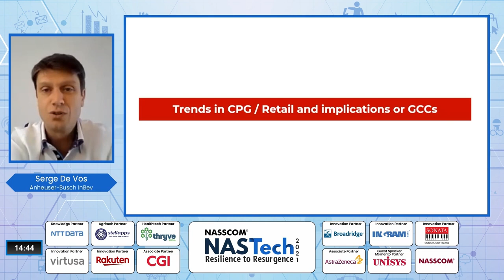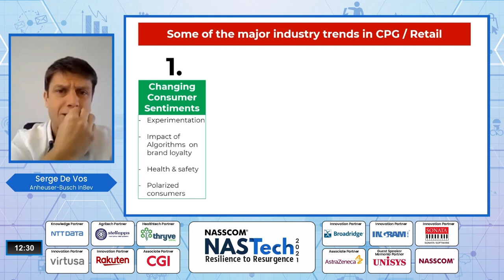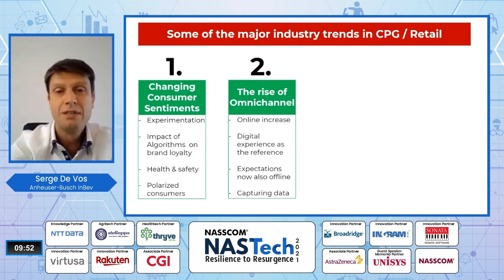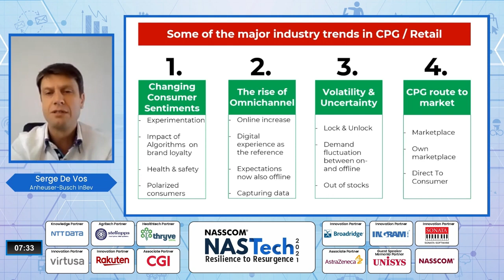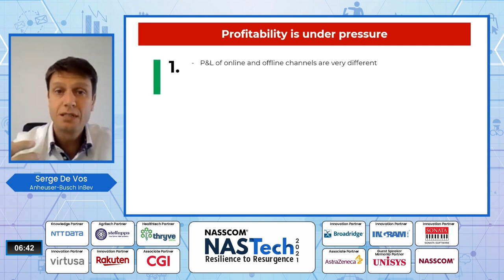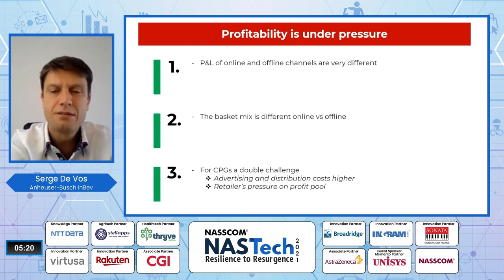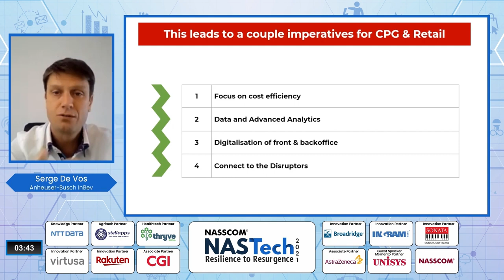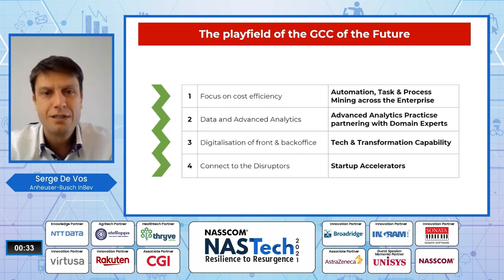NASTech 2021 - Day 1 - Session 7